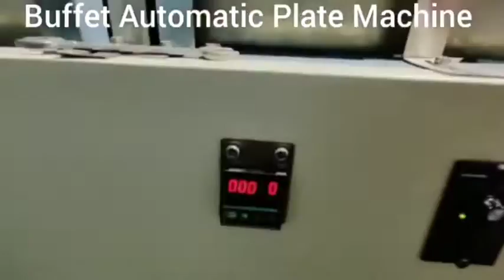The Top Best Quality | Making Machinery | Industries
GET IN TOUCH WITH OUR BEST SUPPORT TEAM
AVR Machines

ABOUT US
Incepted in the year 2001, in Hyderabad (Telangana, India), we “AVR Machines” are known as the reputed manufacturer and supplier of premium quality range of Paper Plate Making Machine, Paper Cone Making Machine, Paper Tray Making Machine, Paper Napkin Making Machine, Paper Tube Making Machine, etc. The offered machines are manufactured using high-quality components and the latest technology in observance of the set international norms. The components that are used to manufacture these machines are procured from the trusted vendors of the industry. Known for their features like ease of operation, high performance, sturdy construction, long service life, and less maintenance, these machines are highly demanded in the market. As per the needs of our clients, we provide these machines with different specifications. Our offered machines are stringently checked by our quality controllers against different quality parameters.